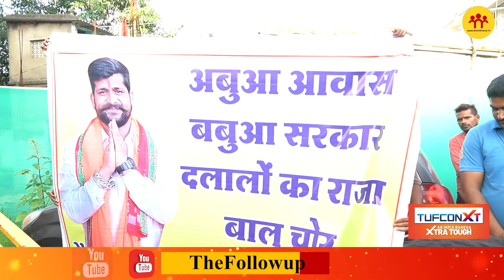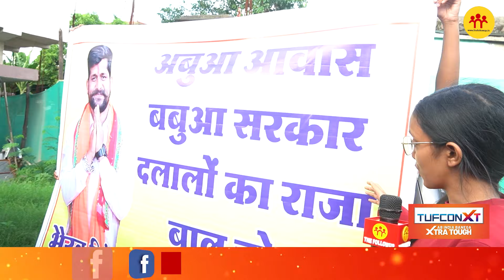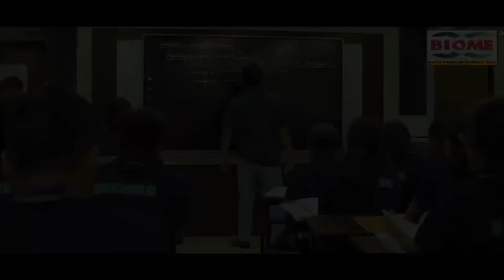भैरव सिंह 100 रुपये किलो बेच रहे बालू, क्या कारण है उन्हीं से जानिए